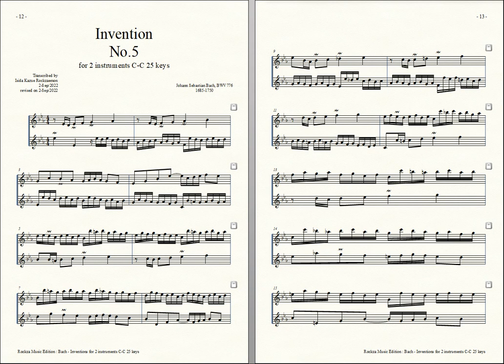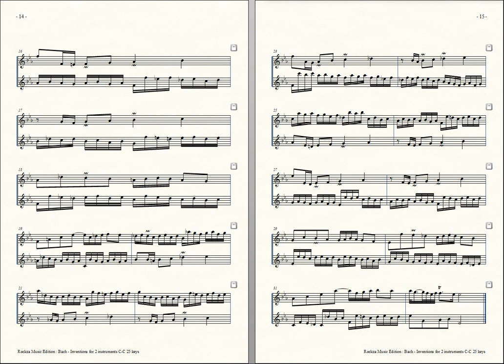Bach = Rockzaemon, “Invention” for 2 Toy-Pianos No.5